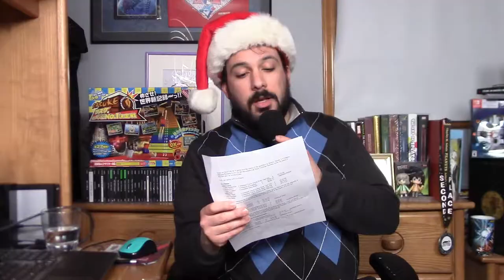Rambo's Revenge! | Ninja Lab 12/7/19 Recap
This week on Ninja Lab, we have foot wheels, heart breakers, and RAMBO!

The National Ninja League is the elite ninja competition for athletes around the United States and the world. We have over 80 facilities in 6 countries. This season, the stakes have been raised as a select few of the top athletes will qualify for the all-new Pro Series. Start your ninja journey today by finding a facility in your area: